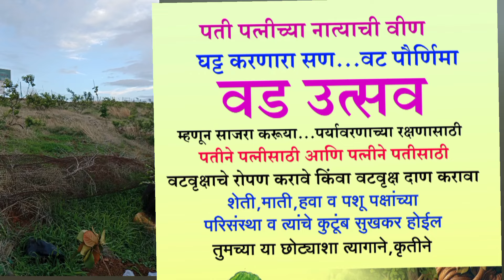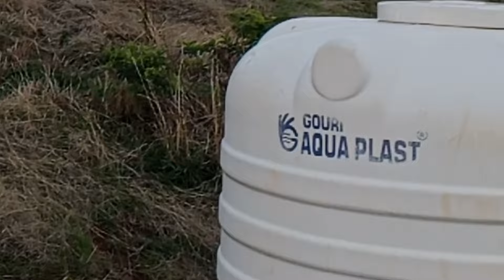वट पौर्णिमेचा वड उत्सव | कुटुंबाच्या सुख समृद्धीसाठी महिलांनी लावले वड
वट पौर्णिमेच्या दिवशी महिलांनी लावले वड.पर्यावरणाच्या संवर्धनासाठी वटपुजा करुन वटवृक्षाचे संवर्धन करण्याचा संकल्प